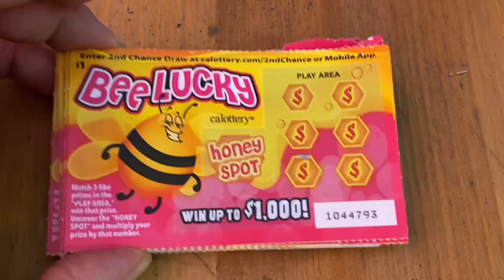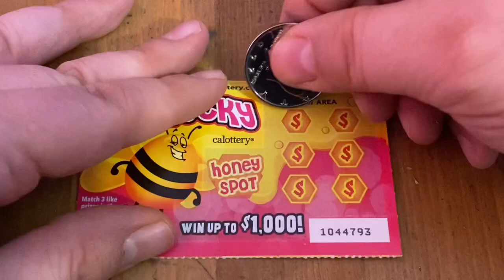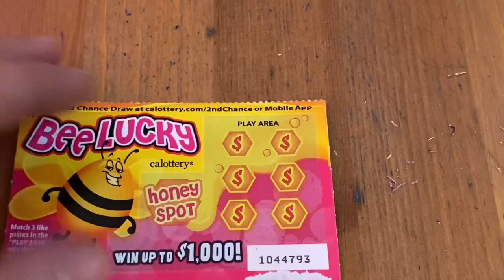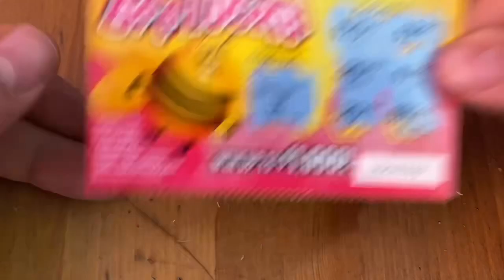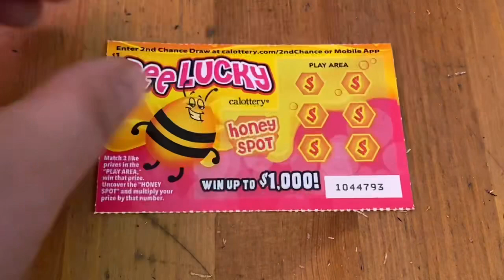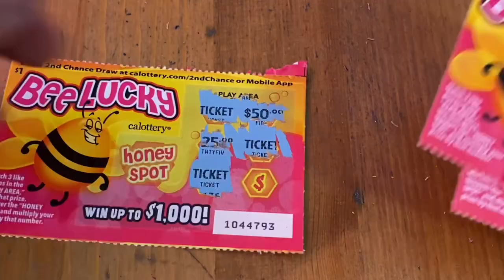Bee Lucky Tickets‼️ California Lottery Scratchers🤞🍀🍀🍀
To see Trying to Win the Lotto's part of the battle make sure to check out his channel at

Scratchtastic Scratcher